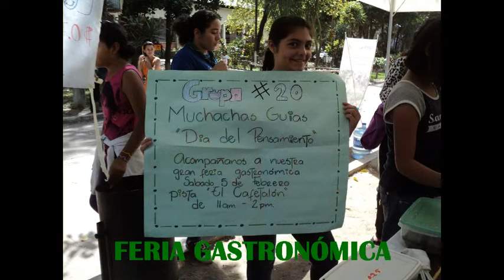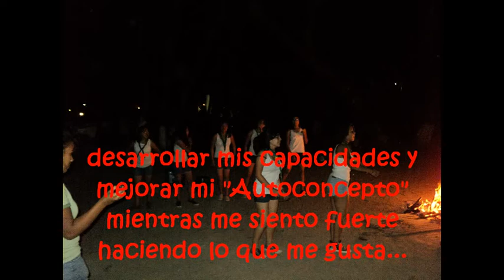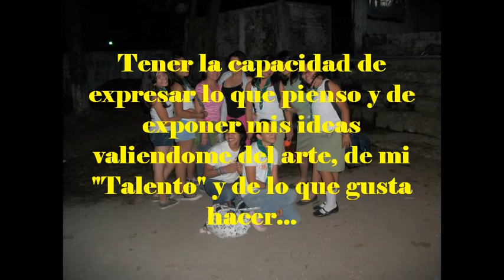"Mis Talentos, Mis Esfuerzos"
DMP2011, Grupo #20 de Muchachas Guias Scout El Salvador.
Celebración interna, acciones realizadas para el concurso "Cada Acción Cambia Mi Mundo". TAG "Empoderar a las niñas camibará nuestro mundo".